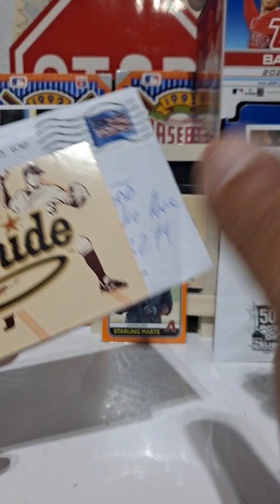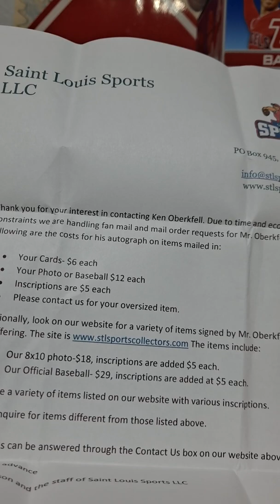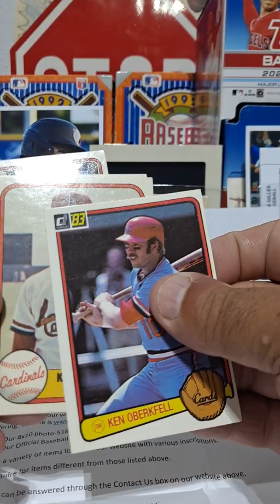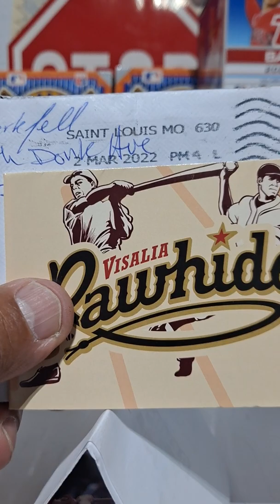TTM FAILURE Ken Oberkfell charges now!